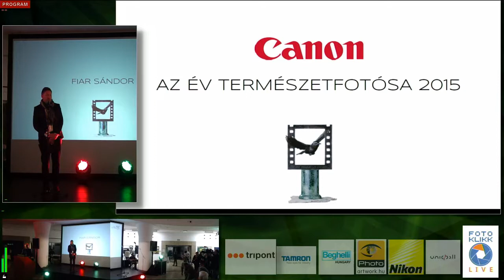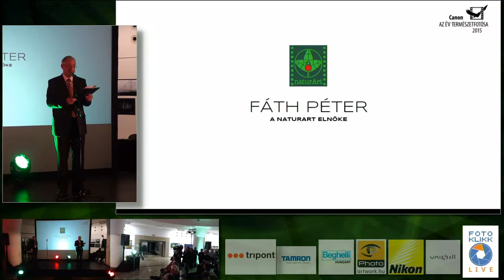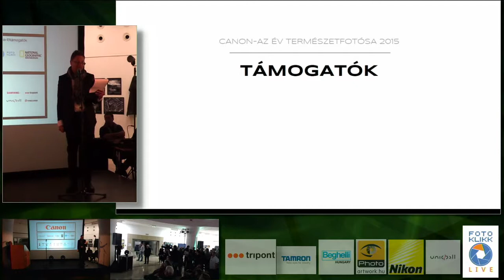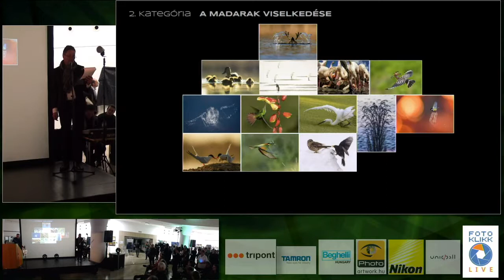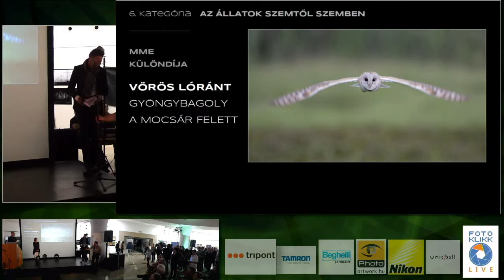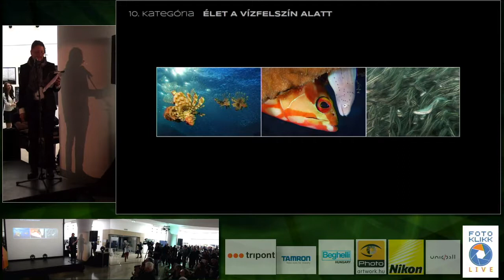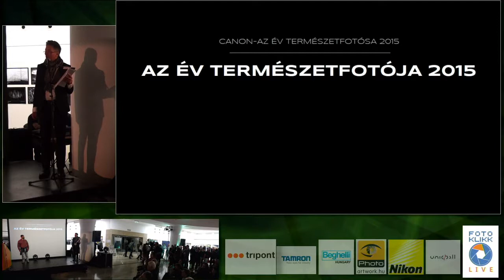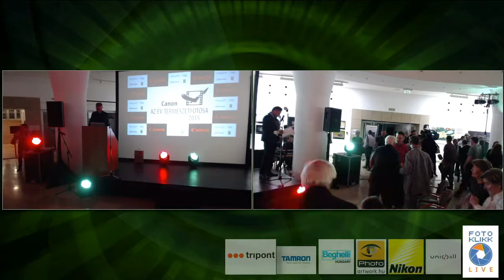Az Év Természetfotósa 2015 díjátadó ünnepsége